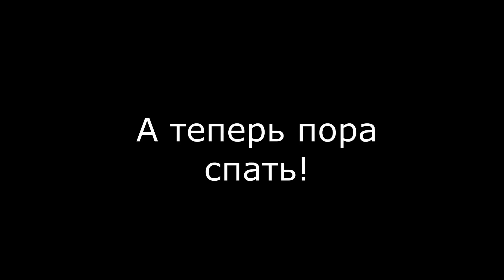АСМР УСНУТЬ ЗА 3 МИНУТЫ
Вы замечали, что если человек рядом начинает сильно зевать, то невольно тоже хочется сладко зевнуть. Это видео цепная реакция сна!

Нарезка из разных моих видео - зевание для засыпания!

Триггеры в этом видео: близкий шепот, зёвы, звуки кисточки визуалочки крашу тебе лицо, визуальные триггеры, звуки рук, трение ладоней.

Как захотеть спать? Как вызвать сон? Как быстро уснуть? Это видео именно об этом! Посмотрите, пересмотрите и точно захотите спать!

Если моё видео Вам понравилось (оказалось полезным), вы всегда можете сказать "спасибо", 🙂 перечислив любую сумму, на Ваше усмотрение или СЮДА

Друзья, пожалуйста, помогите мне написать субтитры к этому видео (англ, нем, франц или другой язык, который хорошо знаете). Чтобы это сделать, нужно нажать на колесико "настройки" под видео, там выбрать Субтитры - Добавить субтитры.

Добро пожаловать в моё АСМР пространство! Если Вы здесь впервые, то я хочу приветствовать Вас в самом спокойном, уютном и безопасном месте. Главные принципы здесь: любовь и взаимное уважение. Здесь можно высказать свое мнение, но следите, чтобы Ваши слова не ранили других людей.

Очень надеюсь, что контент, который я снимаю для этого канала, помогает Вам расслабиться, отвлечься от проблем и трудностей, прислушаться к себе и своим ощущениям, почувствовать мурашки или приятные покалывания, а может быть даже уснуть под успокаивающие звуки с ушка на ушко, триггеры, шепот. Надевайте наушники, располагайтесь поудобнее и пусть на время просмотра Вас ничего не отвлекает от положительных эмоций!

🌟 Друзья, поддержите меня!  😍  Я старательно работаю над каждым новым видео и очень радуюсь, если вы перечисляете мне  💸 "на печеньки", на развитие канала или на осуществление моей мечты! Мне очень хочется улучшать свой контент, чтобы доставлять Вам еще больше удовольствия и расслабления!

💖 Вы можете проявить щедрость по ссылочке (там выбираете удобную платёжную систему и валюту) или СЮДА

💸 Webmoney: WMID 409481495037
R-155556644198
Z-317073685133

Спасибо, что Вы есть у меня! Ваша поддержка вдохновляет, окрыляет и наполняет желанием творить!!!

🌟 Стоимость сигны - 200 руб
👑 VIP сигна и упоминание-благодарность во время видео - 500 руб.

Профессиональное оборудование для съемок АСМР видео, которое я использую:
В этом видео можно посмотреть, какое качество изображения видео даёт зеркальная фото / видео камера Canon EOS 60D и портретный объектив Tamron AF SP 28-75 f/2,8 Di XR LD Asp Macro для Canon. Вы также можете послушать, какое качество звука получается на чувствительные студийные микрофоны Rode NT1-A два микрофона и цифровой диктофон ZOOM H4n Pro.
Подсветка - круглая лампа светодиодное кольцо (световой круг)

Pro микрофоны, про которые я мечтаю: 3dio FS Free Space Binaural Microphone - 500$ (микрофон с ушками), 3 dio FS Free Space Pro II Binaural Microphone - 2000$

Если Вы хотите помочь мне приблизиться к мечте и купить чувствительные микрофоны нового уровня, а также аксессуары, украшения, новые триггеры, парики и одежду для оригинальных образов, косплей АСМР, реквизит, чтобы делать реалистичные ролевые игры, и другие нужные вещи для воплощения фантазий, творчества, идей, которых у меня очень много, то можете отправить мне финансовую помощь в любом размере по ссылке 💖 или СЮДА